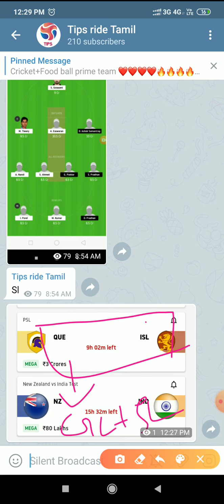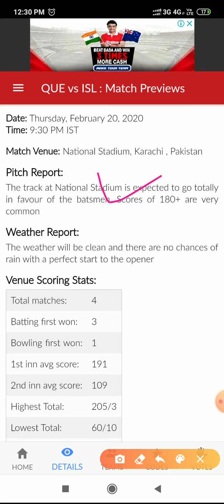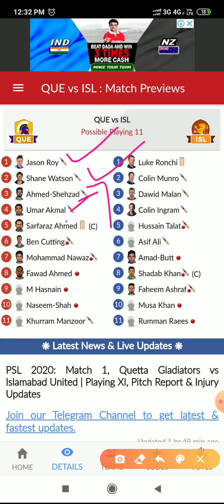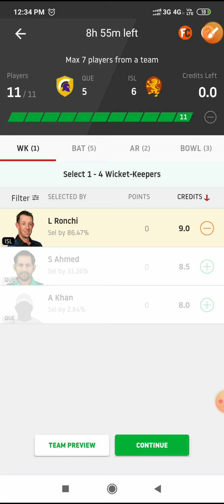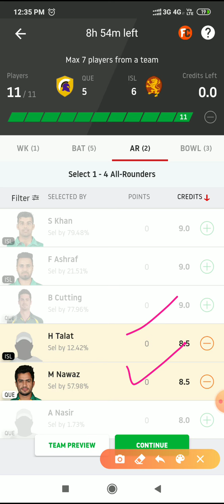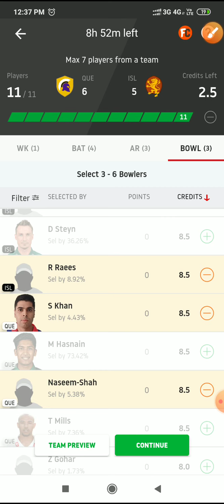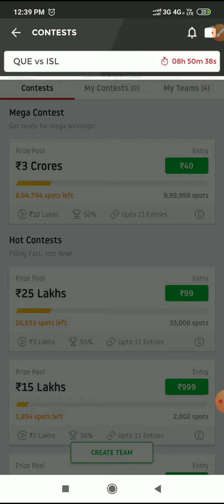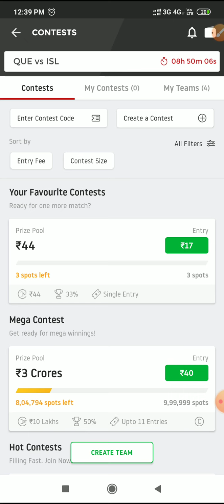QUE vs ISL Dream11 prediction|QUE vs ISL Dream11 prediction playing11 pitch report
QUEvs ISL dream11 team|QUE  vs ISL dream11 team Playing11 Pitch reportIQUE vs ISL dream11 team